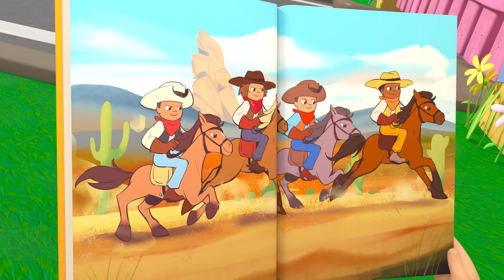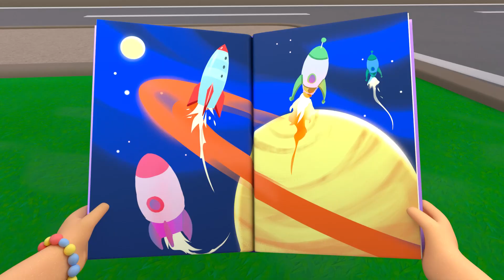Aku Rajin Membaca | Lellobee City Farm | Kartun dan Lagu Anak | Moonbug Kids Indonesia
Ella mengeluarkan buku dari perpustakaan jalanan tetapi Rishi tidak terlalu peduli. Ella menunjukkan kepadanya berbagai cerita menakjubkan yang tersedia - dia hanya perlu menemukan yang tepat untuknya. Rishi melihat buku-buku tentang koboi, naga, pesawat ruang angkasa, dan dongeng. Dia langsung ketagihan!

Membaca buku itu asik
Dan ada buku untuk semuanya
Buku bukunya dan lihatlah
Cerita jadi nyata

Aku suka cerita barat koboi di lapangan (Yihaa!)
Liling naik kuda itu cara koboi
Cerita jadi nyata

Cerita petualangan naga di langit
Di atas kastil terbang tinggi lihat ke bawah
Cerita jadi nyata

Cerita luar angkasa dan roket di bintang
Saatnya meluncur! Terbang ke planet Mars

5
4
3
2
1
Melunncur!

Buka buku lain dan lihatlah
Cerita jadi nyata

Cerita dongeng, kesukaanku
Lompat lewati hutan burung-burung di pohon
Cerita jadi nyata

Ada buku untuk semua
Aku gak sabar besok baca buku yang lain
Membaca tiap hari dan tiap malam
Di kebun Lellobee, buku jadi nyata!

00:00 Aku Rajin MembacaAku Rajin Membaca
02:07 Yoga
04:06 Kita Pergi Mencari Telur Paskah
06:06 Kamu Bisa Mengendari Sepeda
08:06 Roda-Roda Bis 2
10:07 Lagu Si Kecil yang Lucu
12:08  Nina Bobo Lellobee
14:14 Lagu Kompak
16:17 Ella Ella! Ya Tukang Pos
18:19 Hujan Pergilah
20:23 Tempat Bahagia
22:12 Tarian Penguin
24:17 Entak Daur Ulang
26:22 Parade Natal
28:29 Versi Digley
30:30 Lagu Silakan & Terima Kasih
32:34 Domba Baa Baa Wolly
34:39 Oh Pohon Kecil
36:48 Tari Yuk Bergerak
38:50 Lagu Ciprat-Ciprat
40:54 Trick or Treat (Halloween)
42:51 Lagu Nina Bobo
44:55 Goyang Pohon Apel
46:58 Kepala Pundak Lutut Kaki
48:57 Pergi Ke Rumah Sakit
50:56 Kebiasaan Sehat
52:52 5 Bebek Kecil Yang Lucu
54:53 Selamat Hari Ayah
56:53 Lagu Ulat dan Kupu-Kupu
58:53 Si Macdonald Tua
1:00:52 Kecelakaan Itu Biasa, Lagu Aduh-Duh